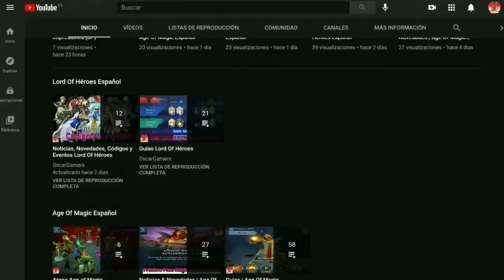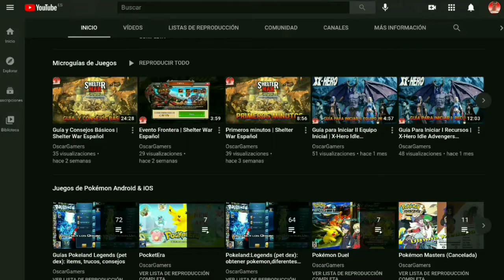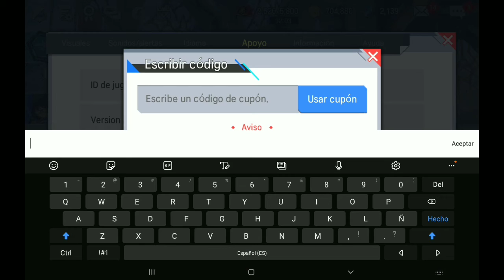Nuevos Códigos de Regalo | Lord Of Héroes Español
Hola a Tod@s Gamers, Hoy vemos un nuevo Juego Rpg Por turnos en tiempo real sin sistema Gacha, con unos grandes gráficos  y alucinante animaciones de batalla. Nos Centramos en varios códigos de Regalo.